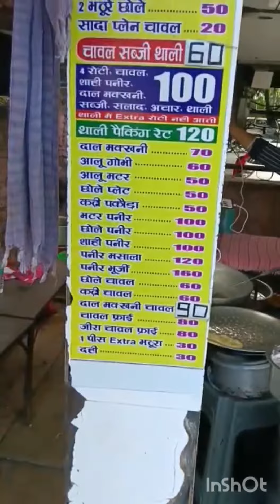Some Magical Food 🥂🐛🦠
Must Try one time in Opposite Old Delhi Railway station. @DelhiVlogs food dilsefoodie @DilsefoodieOfficial hmm @ChannelCreativeVN @my3streetfood @Cocktailsindia @spicyycam @HinuVlogsUttarakhandi